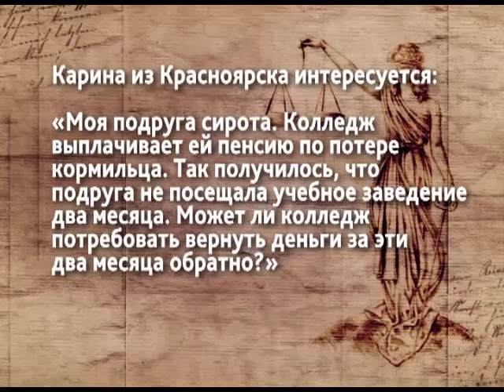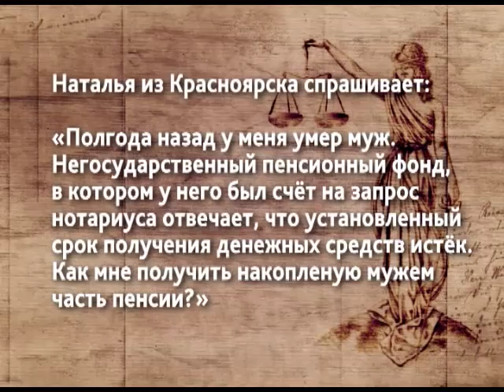Спроси юриста от 14.12.16